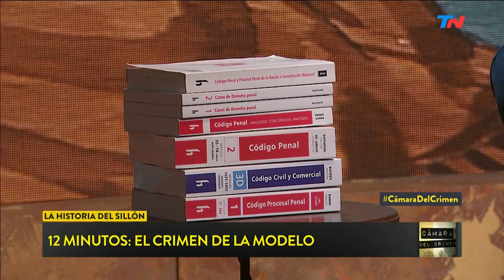La historia del sillón: el crimen de la modelo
Fragmento de "Cámara del Crimen" emitido el Sábado 10 de Agosto de 2019.